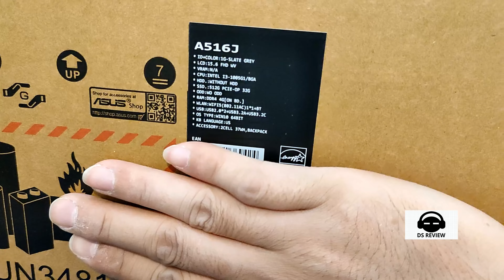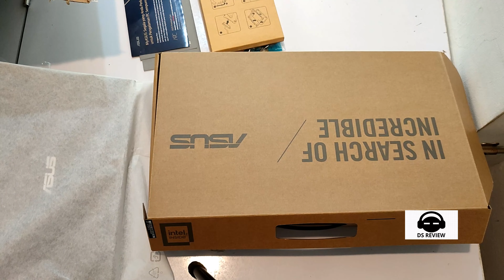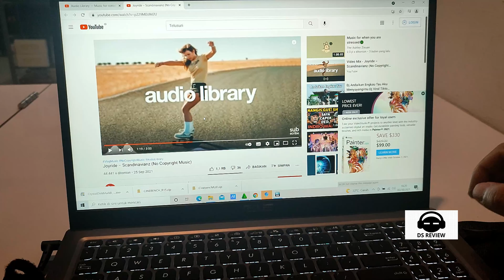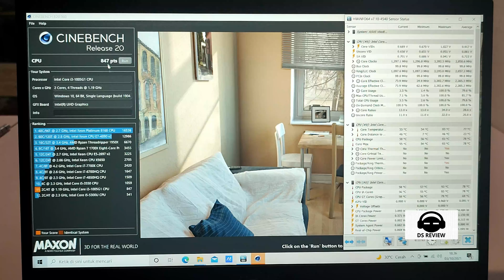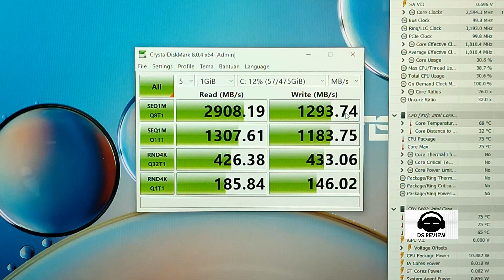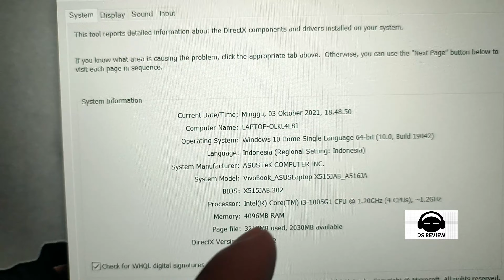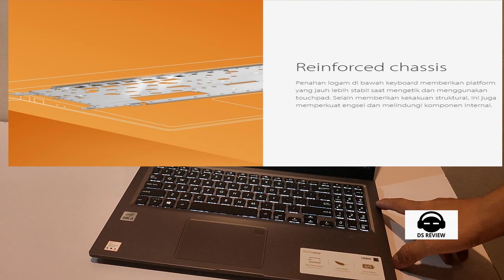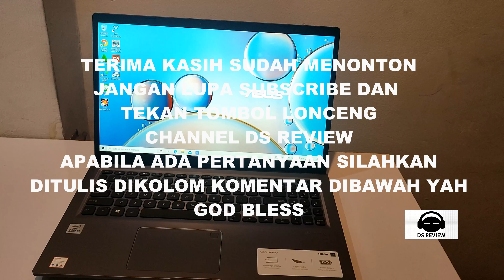REVIEW LAPTOP ASUS A516JAO VIPS353 TERBAIK DIKELAS 8 JUTAAN MENURUT DS REVIEW INDONESIA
Disini saya disuruh orang tua untuk membelikan laptop buat adik yang paling kecil untuk dipakai kuliah, dan saya menemukan laptop Asus A516JAO-VIPS353+ /Core i3-1005G1/4GB/512GB SSD+32GB Optane/15.6″/Win 10 Home+OHS 2019/Slate Grey yang harganya sekitar 8 jutaan, seperti apa kelebihan dan kekurangan laptop ini simak video ini sama habis.

Asus A516JAO-VIPS353+ /Core i3-1005G1/4GB/512GB SSD+32GB Optane/15.6″/Win 10 Home+OHS 2019/Slate Grey:
Intel® Core™ i3-1005G1 Processor 1.2 GHz (4M Cache, up to 3.4 GHz, 2 cores)
15.6-inch,FHD (1920 x 1080) 16:9,IPS-level Panel,Anti-glare, NTSC: 45%, Screen-to-body ratio: 83 ％
4GB DDR4 on board, Upgradable
512GB M.2 NVMe™ PCIe® SSD with 32GB Intel® Optane™ Memory, HDD housing
Backlit Chiclet Keyboard with Num-key, Finger Print
Wi-Fi 5(802.11ac)+Bluetooth 4.1 (Dual band) 1*1
37WHrs, 2S1P, 2-cell Li-ion
Windows 10 Home + Office Home Students 2019

NO HP KHUSUS BUAT REVIEW:  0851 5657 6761